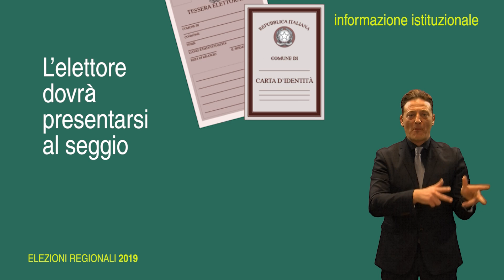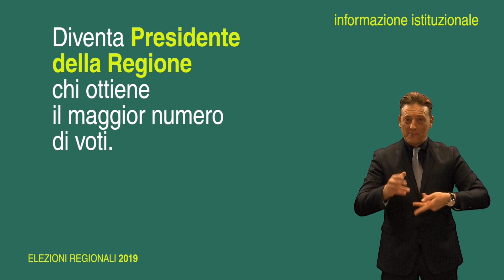ELEZIONI REGIONALI 2019 _ COME SI VOTA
Le principali novità della nuova legge elettorale